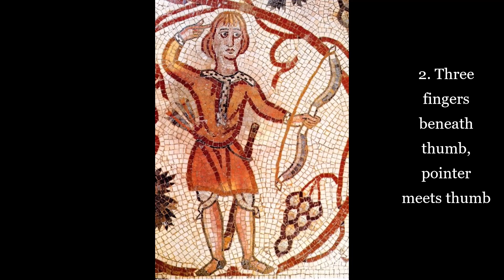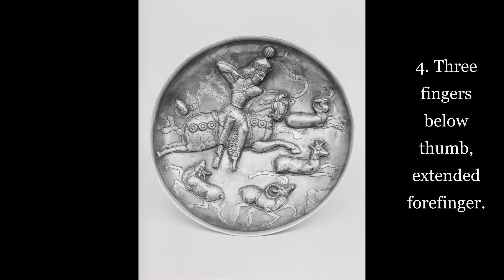4 Grips of the Bow in Late Antiquity (Roman and Sassanid Archery in Period Art)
4 different approaches to gripping your bow if you're interested in Archery of Late Antiquity. Each Is done differently and helps accords to different release mechanics. The first two involve a particularly tight grip, and is better with a "dropping" release mechanic, or an immediate relaxation of the arm to allow the arrow to pass without obstruction. The last two involve me imparting a natural torque caused by the momentum of the bow snapping back into place added with the scapular retraction.